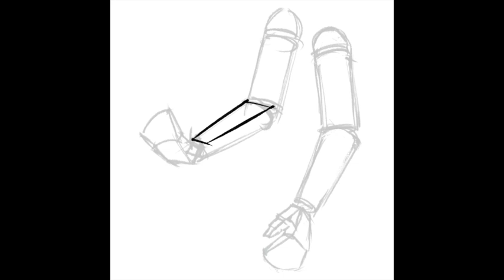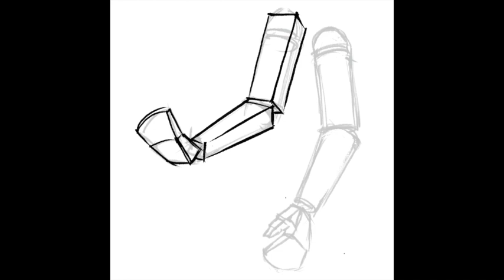©Pijet Drawing an Arm Large 540p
Simple visual on how to draw an arm